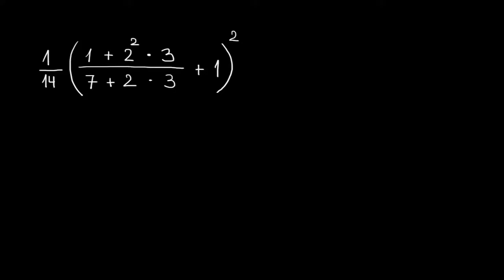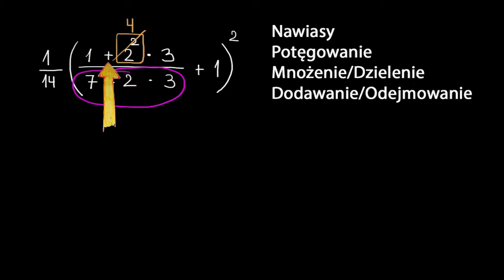Kolejność działań - przykład z potęgowaniem i ułamkami zwykłymi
Poćwicz stosowanie kolejności działań w zadaniach z potęgowaniem i ułamkami zwykłymi